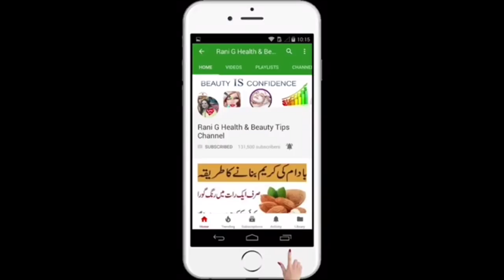Skin Lighten Potato+Rice Night Cream in Urdu,Hindi/3 Days Whitening Challenge in Urdu //100% Work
Skin Lighten Potato+Rice Night Cream At Home/3 Days Whitening Challenge//100% Work in Urdu/Skin Care Tips in Urdu/Hindi

I am going to share how to get instant whitening night cream in just 10 minutes at home, These lightening skin night cream home remedies is natural & faster.In this video you will get the 100% skin whitening home remedies to remove sun tan from hands,face, legs and neck. By using this method you will get Fair face hands,legs and neck in first use.

skin whitening night cream at home,night cream for dry hands, face, make face  hands and feet whitening cream,,homemade night cream for skin whitening, diy night cram hand & feet, winter skin care lotion for soft and glowing skin, winter skin care in urdu,hathon ko gora karne ka lotion, hands whitening tips in urdu/hindi, hands skin care tips, hands whitening secrets remedies in urdu, hands fairer skin, hathon ko gora karne ke upay, beautiful hands in urdu. hands ko white karne ka tarika. 3 days whitening challenge. 100% work.skin care tips in urdu,beauty tips for girls. Rani G Health & Beauty Tips Channel :)

Hope u will like an enjoy these helpful videos, totka and tips in Urdu